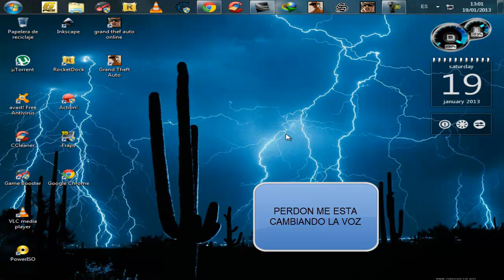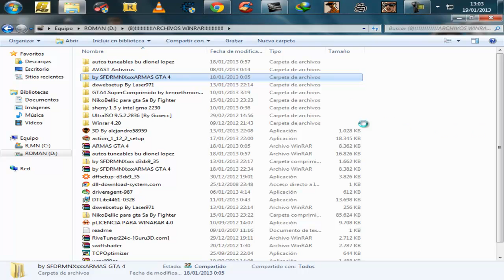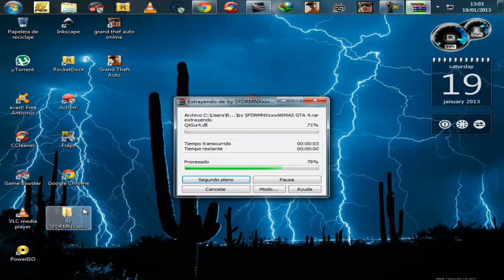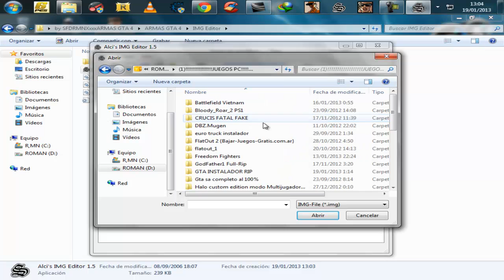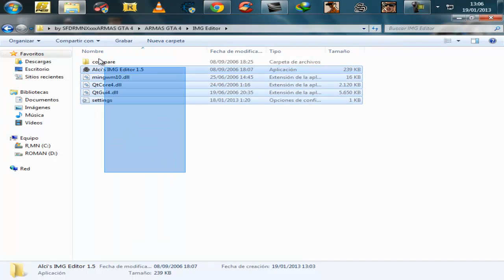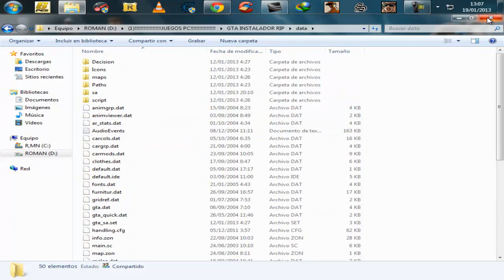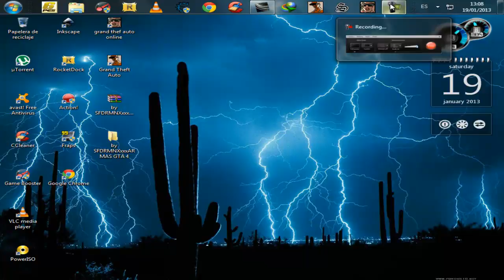Como descargar e instalar Armas nuevas de GTA IV para Gta san andreas (HD)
๑۩۞۩๑oº*ºoºº''ººo.. _(*)RMN(*)_..oºº''ººoº*ºo๑۩۞۩๑
Hola amigos de youtube en este tutorial les enseño a como descargar e intalar todas las armas de gta 4 para su gta san andreas y espero que les guste !COMENTEN Y SUSCRIBASNE!